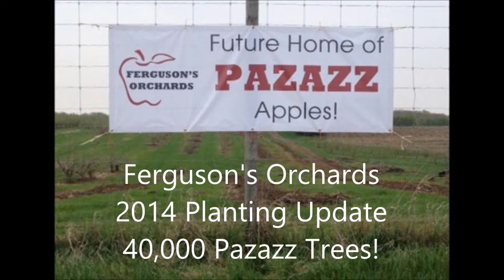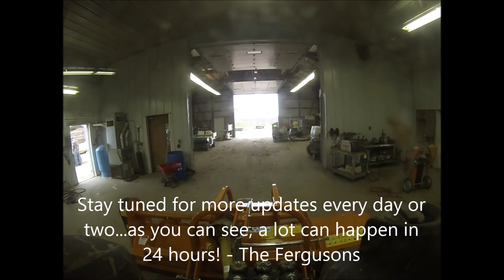Ferguson's Orchards Pazazz Planting Update - Getting Ready to Plant Apple Trees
This spring we're planting 40,000 Pazazz trees, and we're busy getting things ready!  Our customers have been asking for updates on the progress, so we decided to make a few videos.